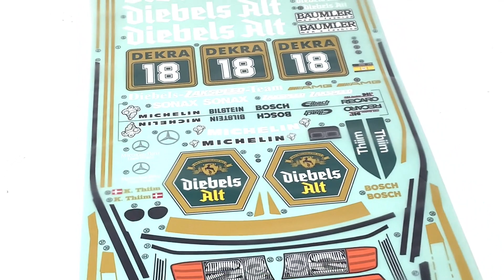Unboxing & Detailed Look at Benz 190E Zakspeed 2.5-16 Evo.2 "Diebels Alt" 1/10th RC Car, Kit 58638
We take a good look at the Tamiya TT-01 Type E 1990s DTM RC race car.  Originally a body set only, Tamiya has rereleased it again for us but this time as a full kit.  This is an entry-level chassis recommended for anyone but the body set will be a bit more of a challenge to complete.
Let's dive in and take a look at this classic looking DTM race car.